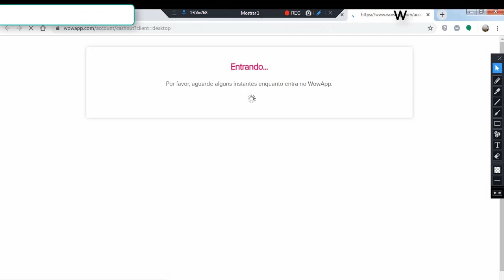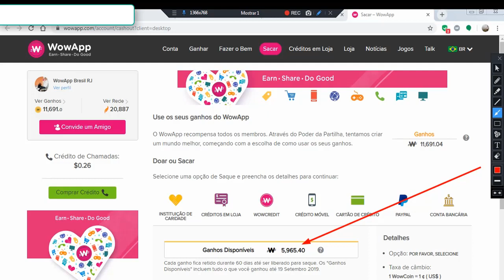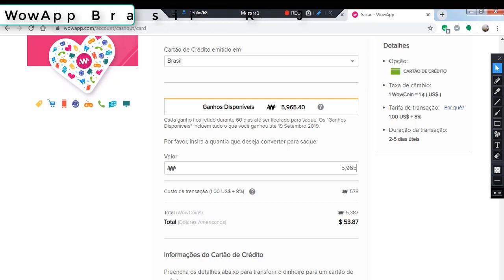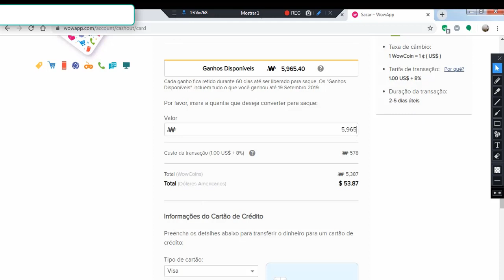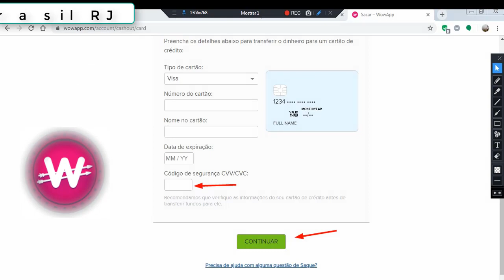Simulação de Saque do WowApp P/ Cartão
OBS. PARA BANCO LEIA A BAIXO NÃO ESTA FUNCIONANDO
Infelizmente, esse método de retirada não está disponível no seu país por razões que não dependem de nós.
Para concluir a sua solicitação, por favor, use outro método de retirada:
Crédito Móvel